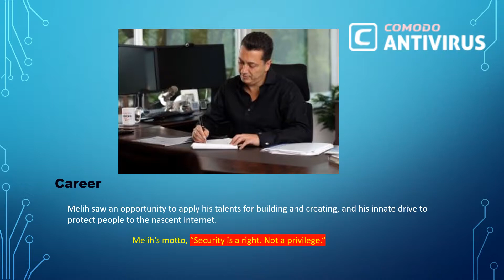Best CEO of Cybersecurity | Melih Abdulhayoglu Internet Security Advocate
Melih Abdulhayoğlu is a Turkish-American engineer, inventor, entrepreneur, internet security advocate, and founder of Comodo Group. Know More in Details.